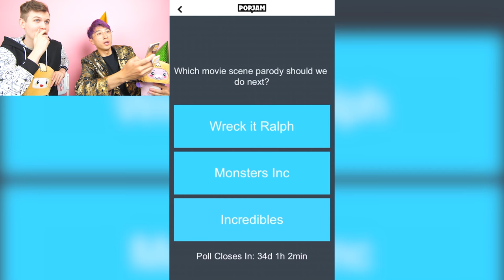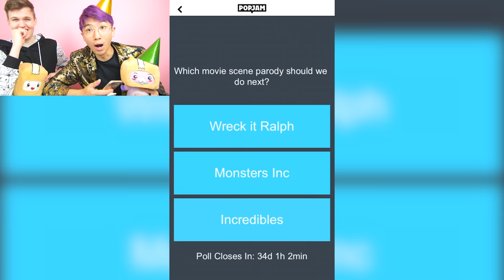LANKYBOX REACTS To THEIR OLD DELETED VIDEOS! (FUNNIEST MOMENTS)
LankyBox reacts to old LankyBox videos like the LankyBox taco song and the Friend Who's Single!
This is an ad for PopJam. Download PopJam for FREE by clicking on the following

PopJam! It's fun. It's free. The creative social app that's all about you! Find and follow everything you love in our safe fun community, from influencers to art! Take quizzes, watch videos and create and share art using our tools, stickers and brushes!

LankyBox World!